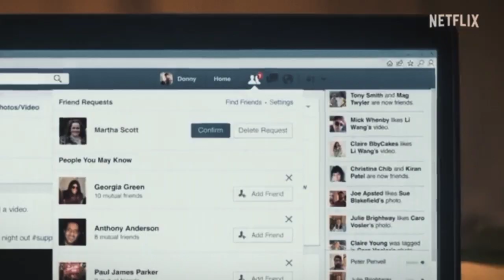Takıntılı Bir Dizi : Baby Reındeer İncelemesi